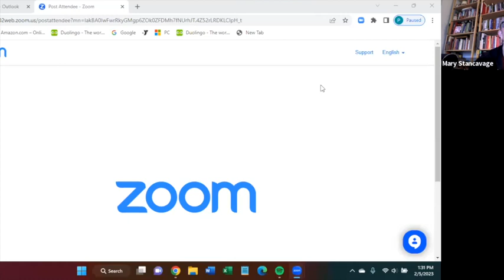Mary Stancavage - All You Need is Love - Feb 2023 BRN Academy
In our world it seems that hate and anger are so prevalent it can feel overwhelming at times. In our own lives, it's also quite easy for us to slip into aversion and othering while finding it fully justified. In this talk Mary discusses the need to name love as a foundation of our practice. The Buddha gave us the Metta Sutta as well as other teachings on how to be with a mind imbued with lovingkindness and compassion. This foundation of love will allow us to fully open to the world and to ourselves, letting go of the need to create barriers. Turning towards love is the answer.

Mary Stancavage
Mary Stancavage has practiced meditation, yoga, and cultivated a spiritual practice for over 30 years and in 2009 was empowered to teach Buddhadharma. Mary is based in the Los Angeles area and teaches classes, retreats and does individual mentoring. She has taught mindfulness at recovery centers, has co-facilitated Year-to-Live groups since 2008, and has had a weekly dharma class for over a decade. She also was director of Against the Stream Buddhist Meditation Society for ten years.  Mary completed the Buddhist Chaplaincy Program at the Sati Center and served as a volunteer chaplain at Hollywood Presbyterian Medical Center. She also served as Executive Director of the Mind Body Awareness Project from 2016 to 2018. In taking the practice off the cushion, Mary is honored to serve on the board of CLUE: Clergy and Laity United for Economic Justice. Along with teaching she continues to investigate what it means to live with an undefended heart. She is committed to relevancy in her teaching and talks often on social justice issues and currently co-facilitates a Women and Whiteness group. Fun fact: Mary has a Master’s Degree from UCLA and worked as an archaeologist in Syria. More info can be found at her website, marystancavage.org